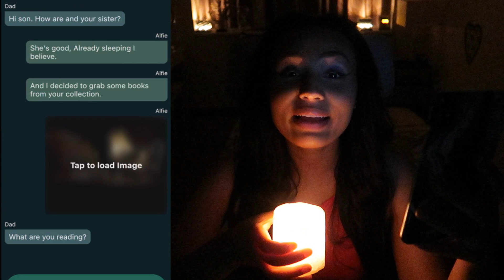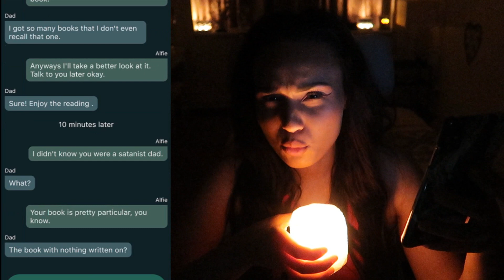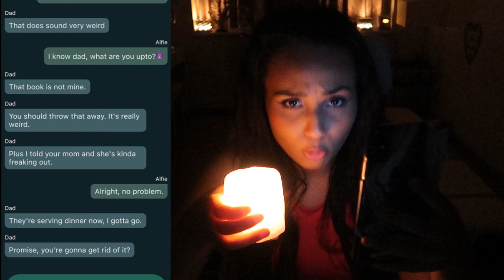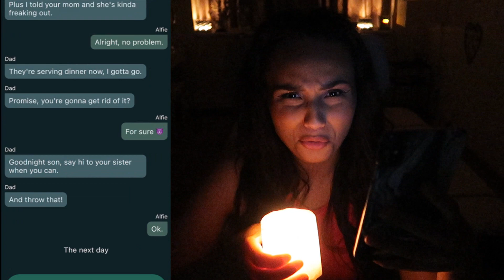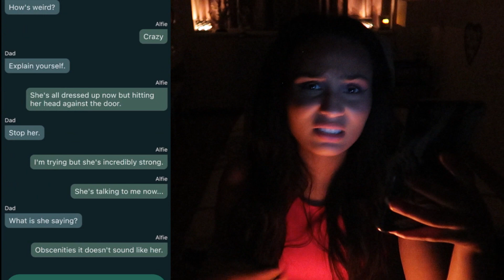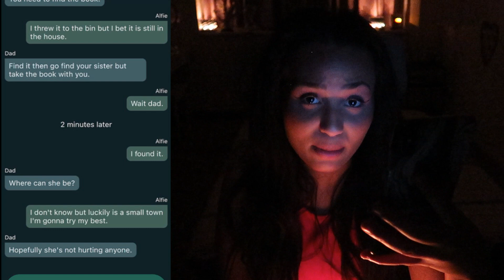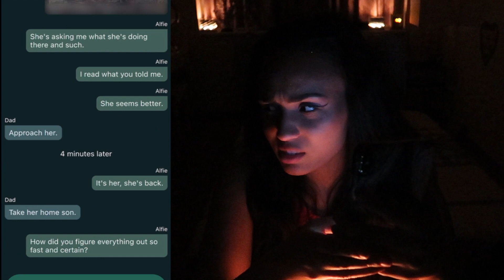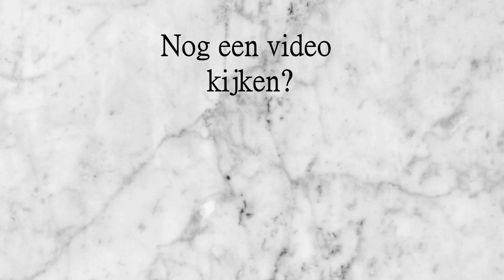Ik ben zo stom om dit weer te doen